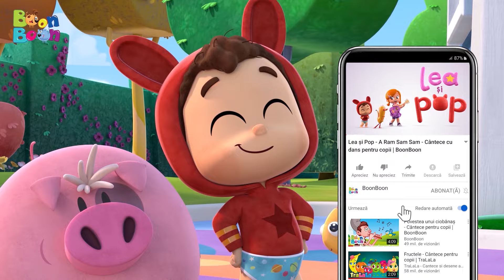Lea și Pop - Cântecul Cifrelor - Cântece educative pentru copii mici | BoonBoon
Copilașii Lea și Pop învață cifrele de la 1 la 10 pe ritmurile BoonBoon! 🎶 Cântece pentru copii de grădiniță de la BoonBoon!

Interpretare: Meloritm

👉 Click  pe cântecul preferat:
00:00 Cantecul cifrelor
02:21 Unu, doi, trei pestisori!
04:22 Trei pisicute
07:12 Cantecul degetelelor
08:37 Floarea din gradinita
10:06 Daca vesel se traieste
12:30 A Ram Sam Sam
15:18 Prajitura
17:03 Pleaca, ploaie
19:16 Hopa Mitica

Versuri Cantecul cifrelor
1,  2,  3,  4,  5,  6,  7,  8,  9, 10!

Să cântăm împreună!
1,  2,  3,  4,  5,  6,  7,  8,  9, 10!

Să numărăm împreună!
1,  2,  3,  4,  5,  6,  7,  8,  9, 10!

Să cântăm mai repede!
1,  2,  3,  4,  5,  6,  7,  8,  9, 10!

👉 Suntem întotdeauna bucuroși să primim mesajele voastre! Ne puteți lăsa comentarii aici pe YouTube sau chiar și pe celelalte canale de social media.